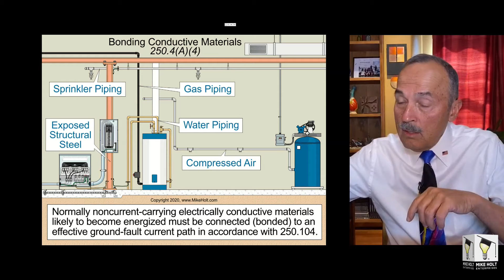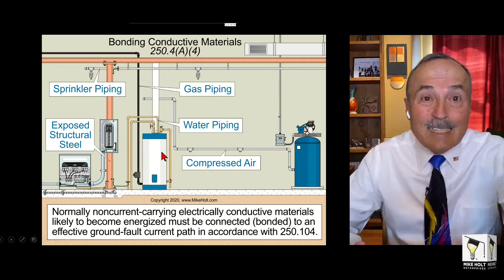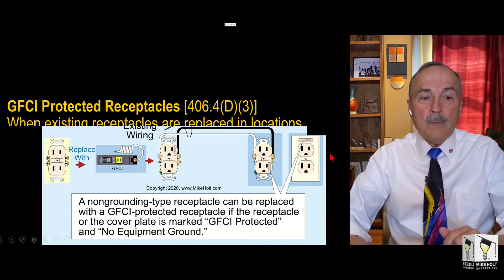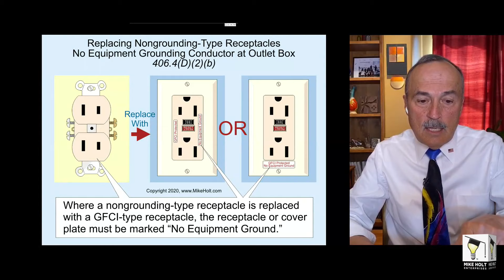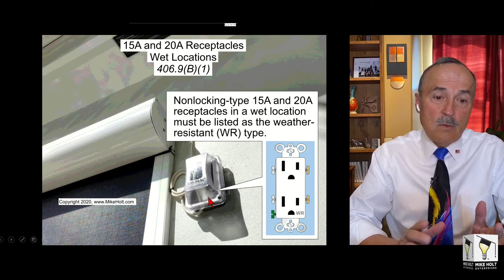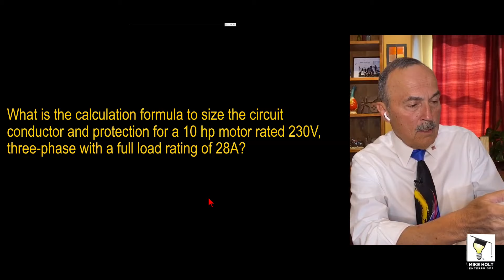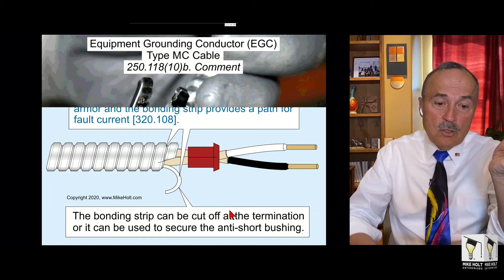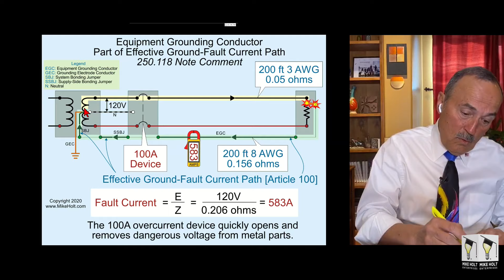Mike Holt Live Q&A Thursday May 7th 2020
to engage with Mike and submit feedback during the live stream. We will be back again Tuesday May 12th at 6PM Eastern time for another show with more great questions and exciting discussion.